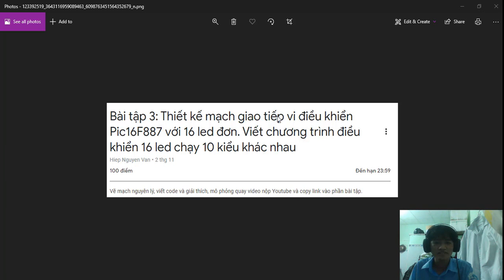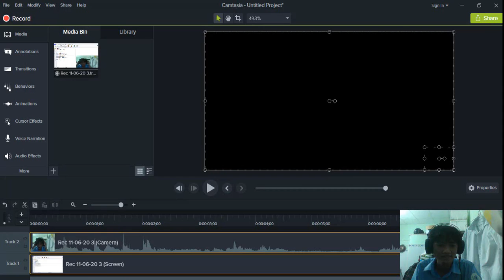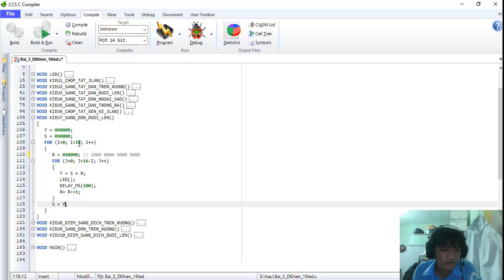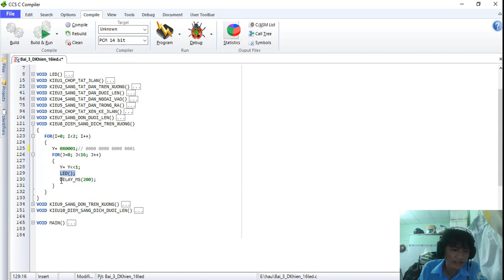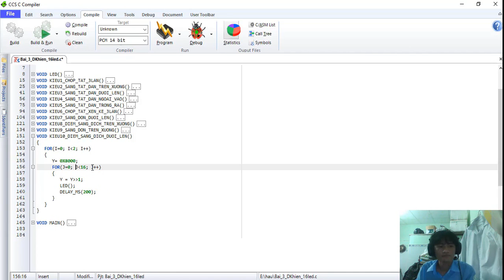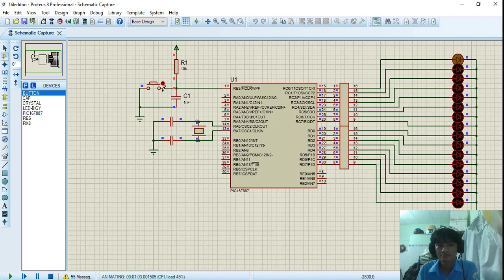Bài tập 3 - Nguyễn Văn Hậu - 17141182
Lớp vi xử lý chiều thứ 4 tiết 789, thầy Nguyễn Văn Hiệp.